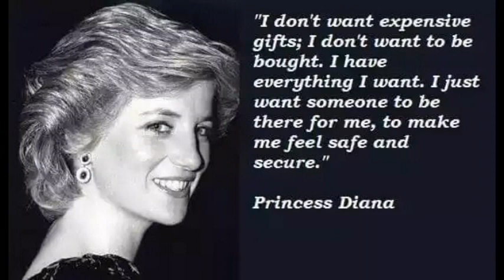a tribute slide picture to comemorate her 21 years paseed of her death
a tribute slide pictures of  lovely princess Lady Diana..and to comemorate her 21 years paseed of her death...a video by Tahir Charles